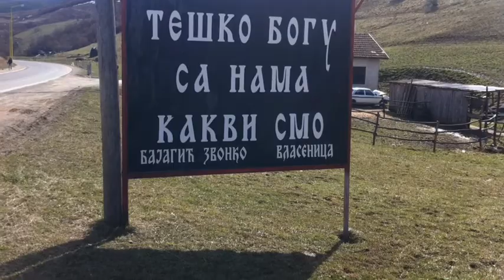Niko Nije Kriv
Hvala kulturnim radnicima od kojih posudih materijale...